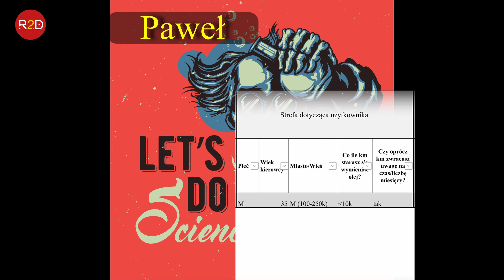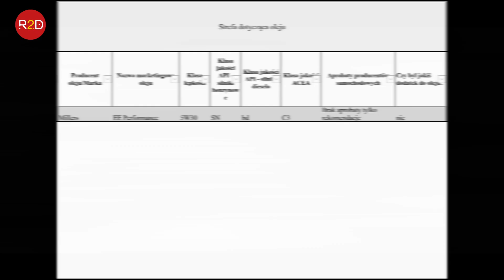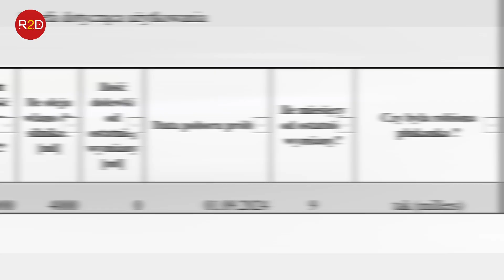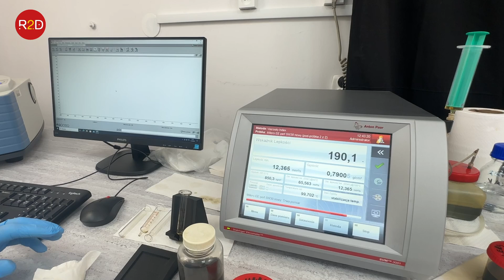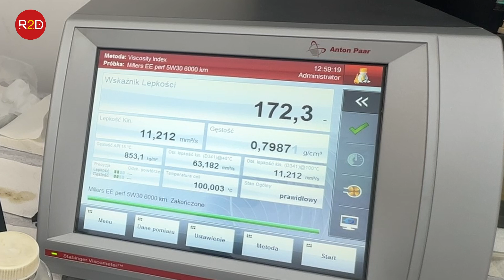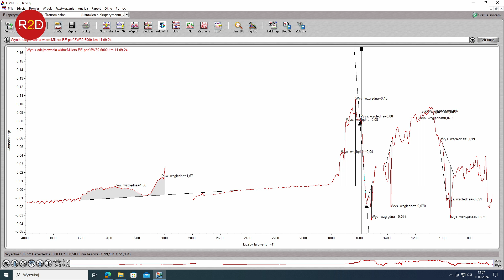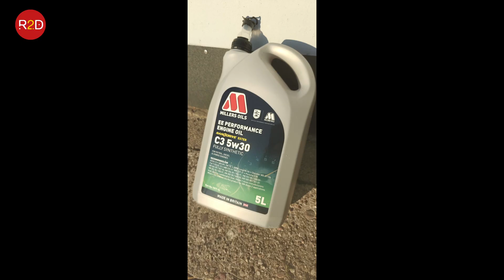Ocena kondycji silnika, poprzez analizę próbki oleju. Seat Leon, zakup rok temu, Millers 5W30 #211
oraz tutaj